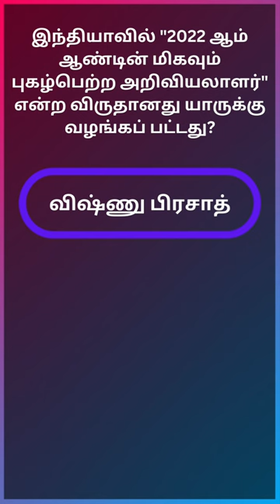TNPSC Group 4 VAO General Tamil Model Test